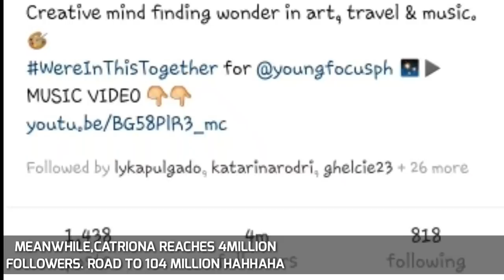Catriona Gray Miss Universe (Day 1&2) TV GUESTING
Heres A little update from our Bb. Pilipinas now a Miss Universe 2018.